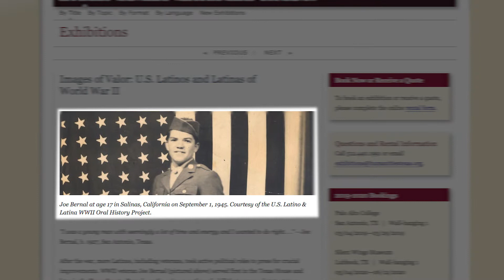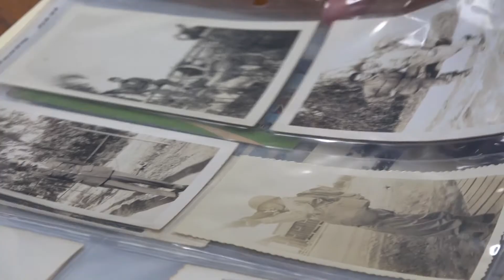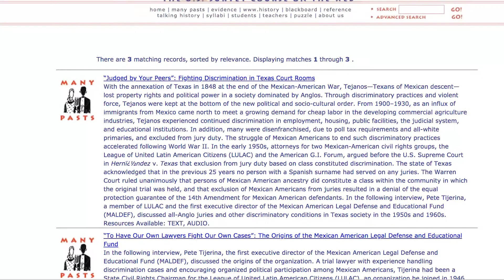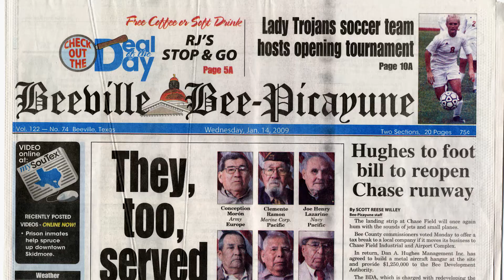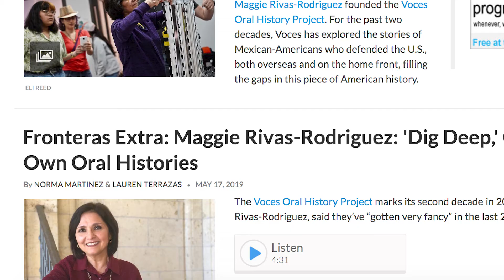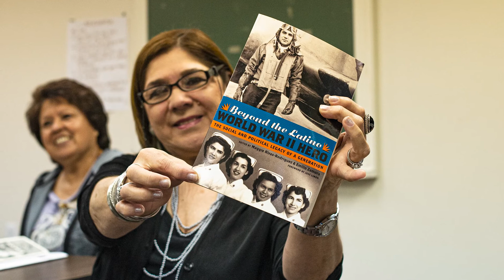What Voces Does - Voces Oral History Project